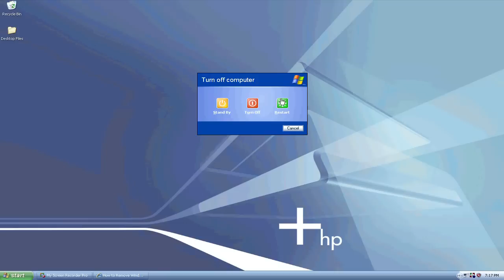Windows XP : How to Delete Windows XP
Before deleting Windows XP, it's important to remember to back up all data files and programs that are significant so that they can be reinstalled later. Find out how to remove Windows XP with the original operation install disk with help from the executive producer of a video production company in this free video on deleting Windows XP.

Bio: Michael Burton has over 12 years of experience with PC computers.